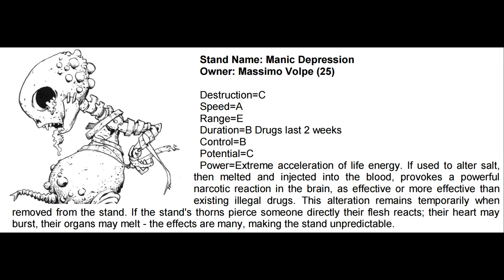Ch.4 - Sailor's Love, Part 2 | PURPLE HAZE FEEDBACK Audiobook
Cannolo Murolo and Sheila E; who are these mysterious agents with whom Fugo must defeat the narcotics team? And what move will Kocaqi's team make now that they know Passione is after them?

Music used in order of appearance:
Approach (Stardust Crusaders OST)
The Fate Which Still Remains (Diamond is Unbreakable OST)
Gambler (SC OST)
Brothers' Rhapsody (SC OST)
Cunning Rats (DiU OST)
Speedwagon Massacre (OVA OST)
Irreversible Sadness (DiU OST)
Sailor's Love / Me Voglio Fa 'na Casa (Carlo Bergonzi)
Ashes to Ashes (David Bowie)